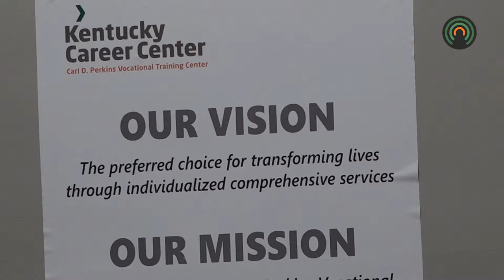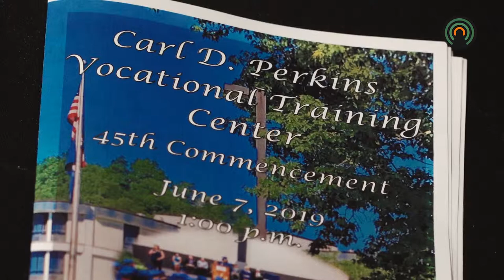Heartfelt Commencement Ceremony